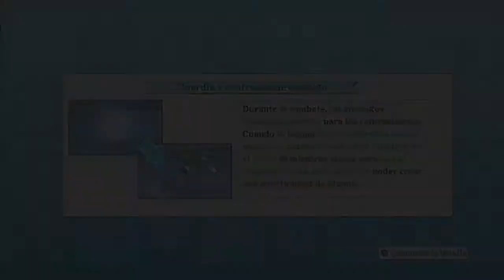One Piece Pirate Warriors 2 / Ep.3 - Invasión de la Alianza Pirata (Capítulo 1 Episodio 1)